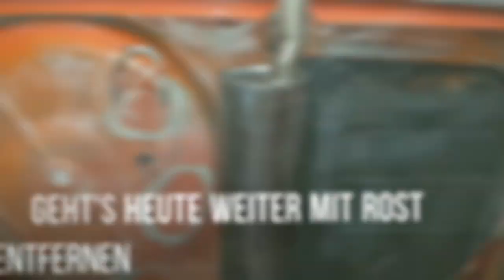3er Bmw Unterboden, Achsen Rost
entfernen. Video Nr 651 E